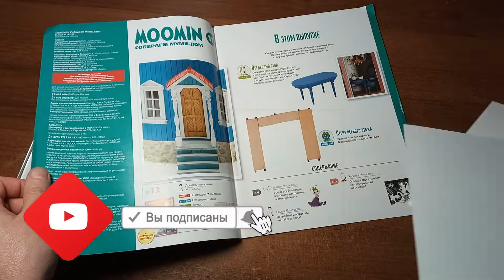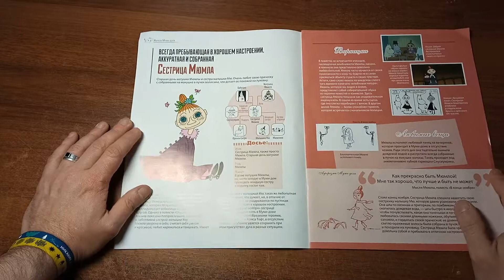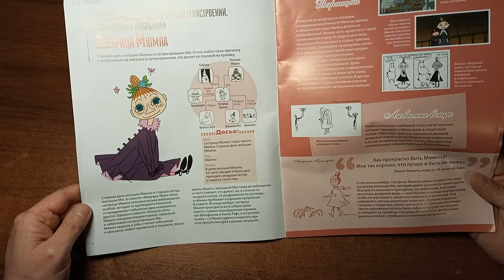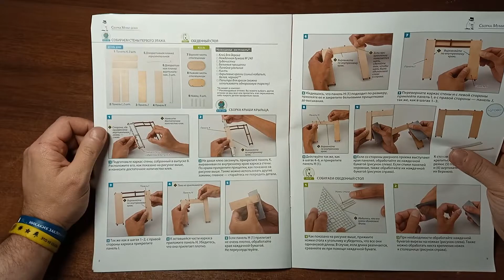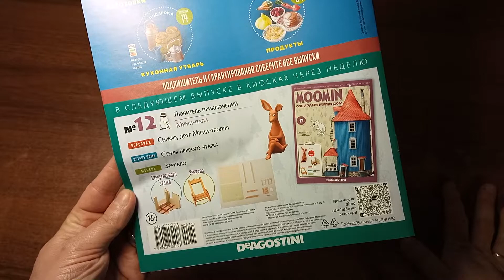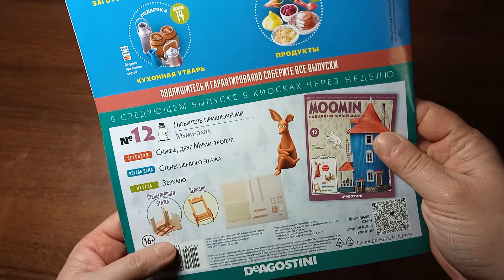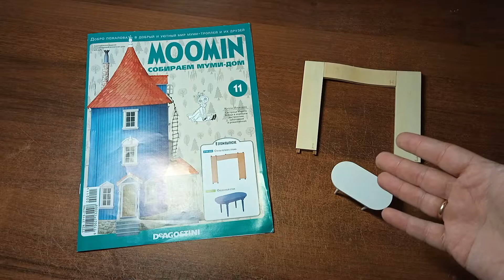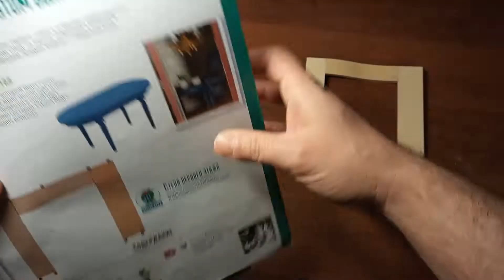Moomin. Собираем Муми-Дом | 11 выпуск | DeAgostini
Обзор 11 выпуска коллекции - "Moomin. Собираем Муми-Дом"
0:00​ Приветствие
00:32 Обзор журнала
07:23 Обзор деталей
08:43 Установка стеновых панелей на каркас стены 1 этажа (стена 2)
09:11 Сборка обеденного стола
10:03 Обзор выполненных работ
В одиннадцатом выпуске:
Деталь дома - Стеновые панели;
Мебель - Обеденный стол.